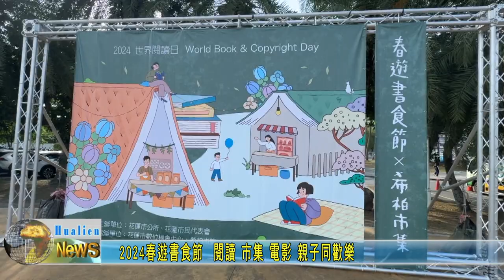20240421 03 2024春遊書食節 閱讀 市集 電影 親子同歡樂